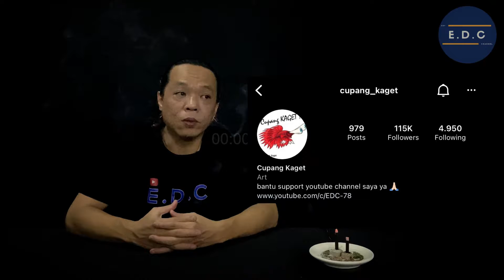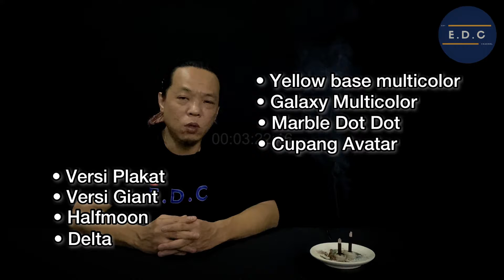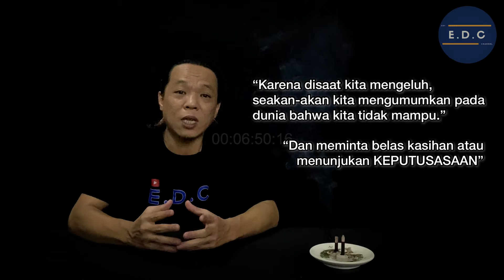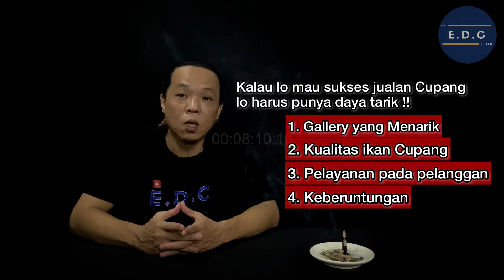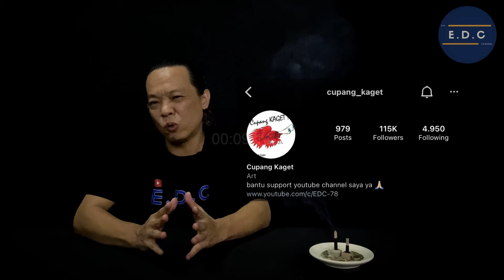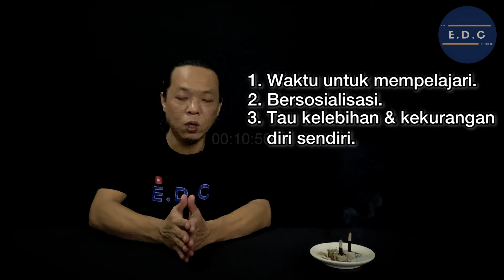BAHAS BAHAS TENTANG CUPANG KAGET SEDIKIT YA 😊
ada sedikit pelajaran lah tentang cupang dibalik cerita mengenai cupang kaget .
nontonnya sambil nyantai ya , mana tau bisa dapat sedikt inspirasi 🙏.
jangan lupa setelah nonton selipin LIKE nya ya , dan koment kalau sempat.
trus kalau bisa jangan di skip dong  😊.
ada hal apa yg mau kita bahas , silahkan tinggalkan jejak di kolom komentar. ok bosku 🤗